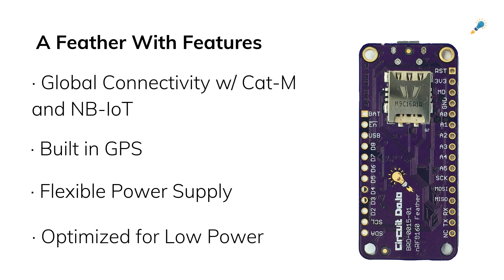The nRF9160 Feather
The nRF9160 Feather is ready for launch!

It features a Nordic Semiconductor nRF9160-SICA part. This part is capable of both CAT M1 LTE and NB-IoT for communication with the outside world. It's compatible primarily with Zephyr via the nRF Connect SDK. Other toolchains and languages coming soon to a Github repository near you.

Ready to get one?